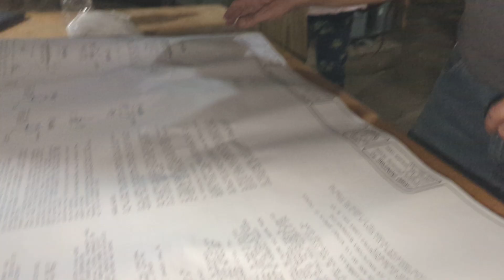2023-06-22. 385 Union basement structural engineer, start steel beam column install w/ Edison 1